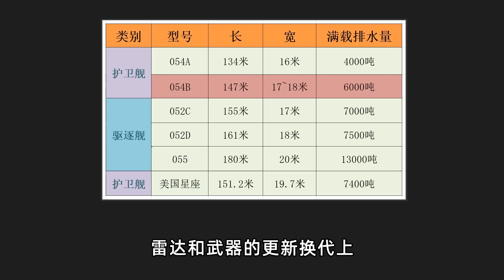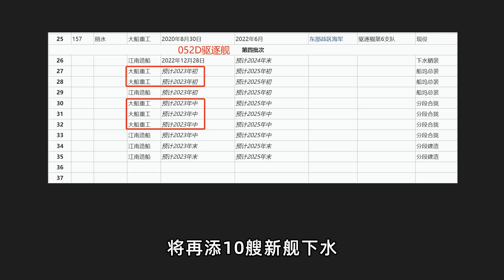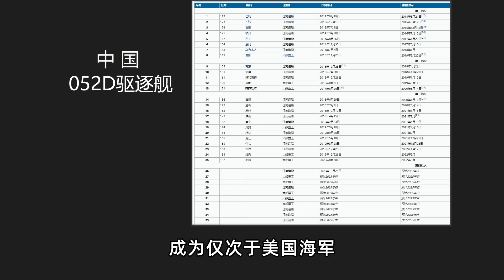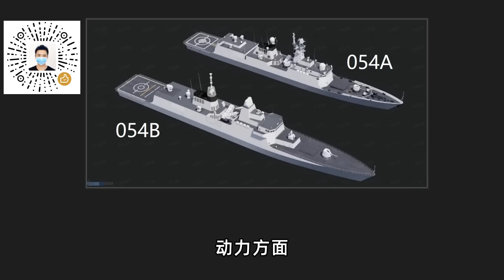054B终于来了！上海大连造船厂震撼开工，单船坞五艘巨舰齐造创造历史！一个强大的海军正在世界的东方崛起！